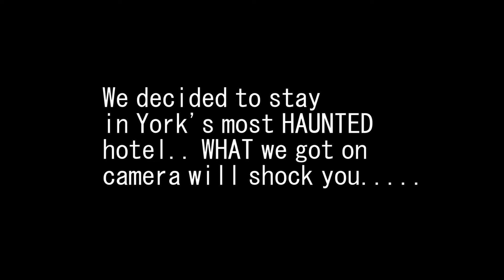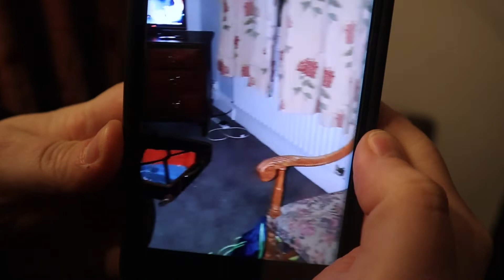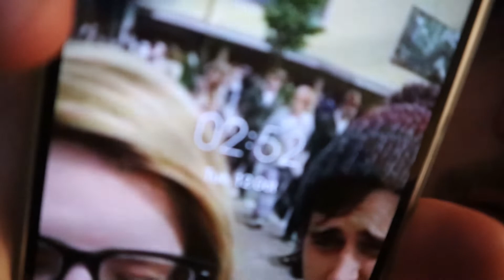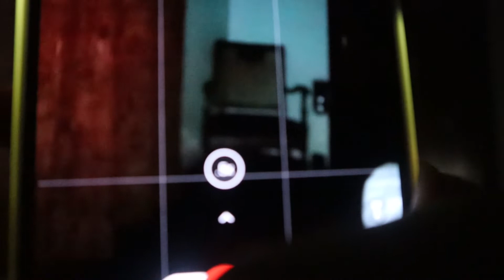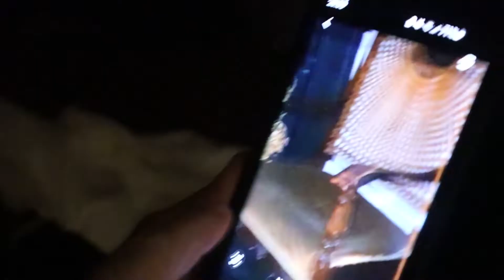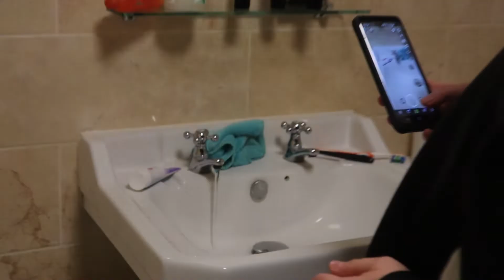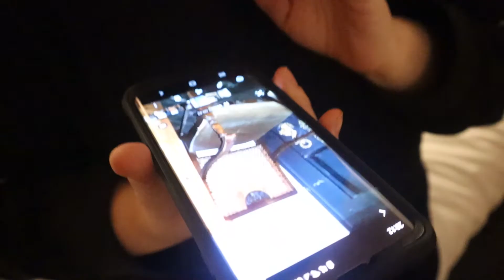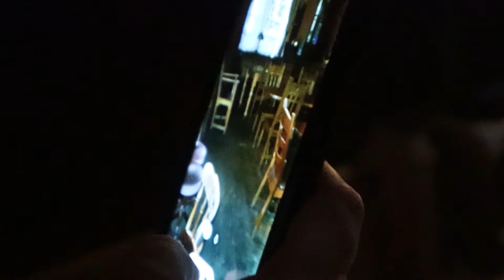The Night We'll Never Forget.. l Haunted Hotel Golden Fleece In YORK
We went to York's most HAUNTED hotel & what we captured was crazy.. I wasn't really a believer in Ghosts but after this night I AM..